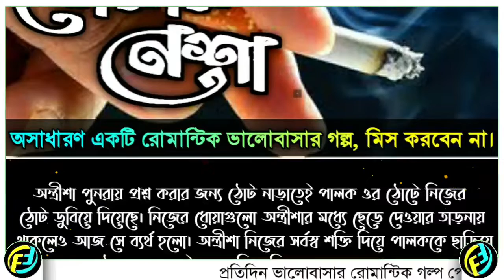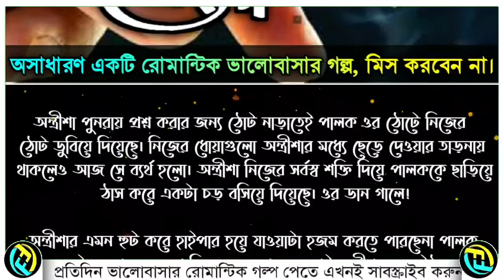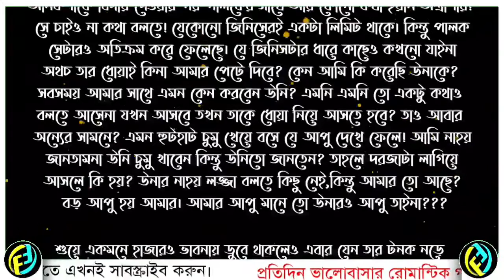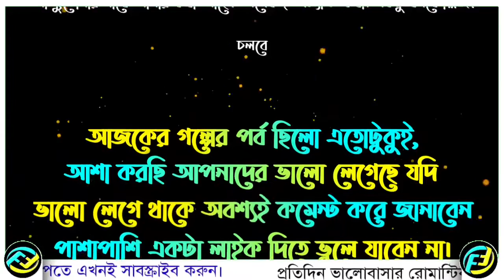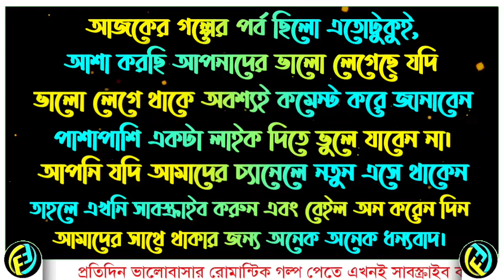ধোঁয়ার নেশা || পর্ব - ১৩ || Dhyar Nesha || part - 13 || Bangla Awesome Love Story || Faruk's Diary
নিয়মিত বাছাই করা ভালোবাসার রোমান্টিক গল্প পেতে সব সময় আমাদের সাথেই থাকুন।

ধোঁয়ার নেশা || পর্ব - ১3 || Dhyar Nesha || part - 13 || Bangla Awesome Love Story || Faruk's Diary

গল্পের নামঃ ধোঁয়ার নেশা
পর্ব ১৩
writer: রোকসানা রাহমান

ভালোবাসার গল্প
রোমান্টিক গল্প
প্রেমের গল্প
হৃদয়ের কথা
বেদনার গল্প
Valobasar Golpo
Romantic love story
premer golpo
Faruk Media

💞. Valobasar golpo. 💞
💞. Premer golpo. 💞
💞. Koster golpo. 💞
💞. Jeboner golpo. 💞
💞. Prem Nibedon. 💞

❤ Thanks For Stay With Faruk's Diary. ❤